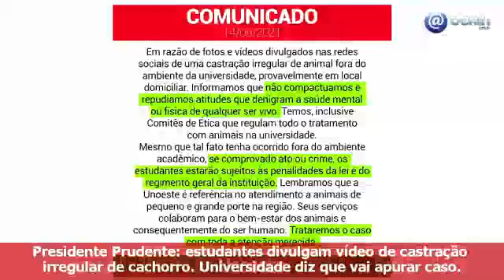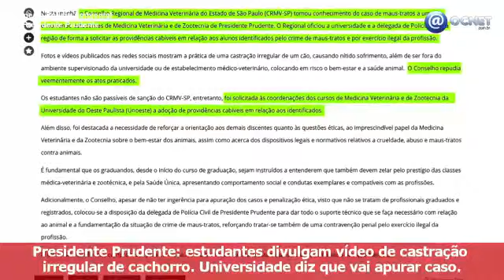Cachorro é resgatado após castração em república de estudantes universitários em Presidente Prudente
Um cachorro foi resgatado pela Polícia Militar Ambiental, na noite desta segunda-feira (14), em Presidente Prudente .

O animal foi castrado em uma república de estudantes universitários, segundo a corporação.